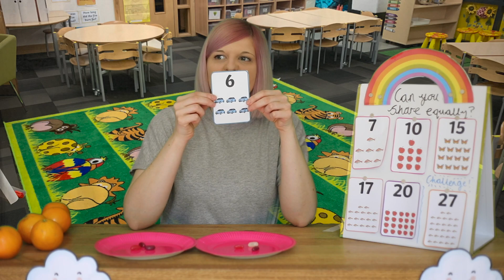Miss Goss does Maths - Sharing Equally (Division)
Today we are practicing division and looking at sharing objects equally.